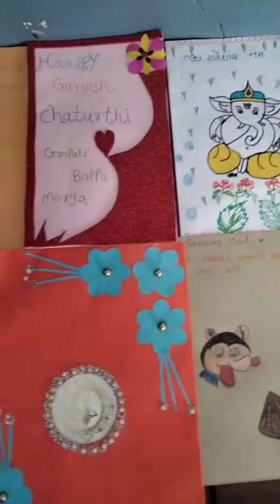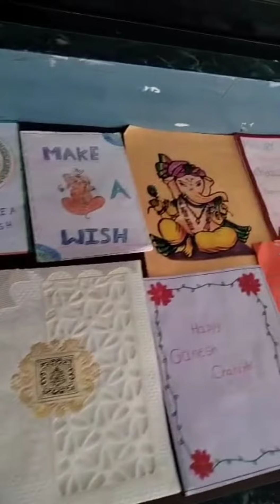STD- 2nd- Making Activity